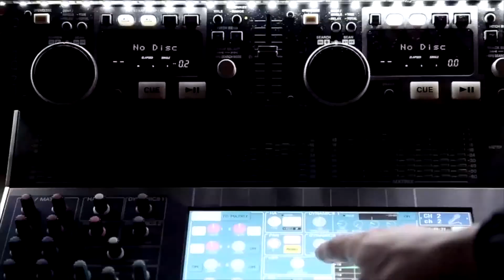Клиника пластической хирургии Гранд (GRAND Plastic Surgery)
Клиника пластической хирургии Гранд (GRAND Plastic Surgery) была создана в Сеуле 2004 году. В настоящее время клиника Гранд это современное медицинское учреждение, занимающее лидирующие позиции в области эстетической медицины. Клиника расположена в современном 21 этажном здании общей площадью 4300 квадратных метра. Для удобства своих клиентов клиника поделена на зоны. Специалисты клиники работают по принципу One-stop total care system, это значит, что все процедуры от консультации до послеоперационного восстановления можно пройти в одном месте. В клинике пластической хирургии Гранд собраны одни из лучших специалистов в области лицевой хирургии, дерматологии, анестезиологии.

Деятельность клиники сертифицирована Департаментом здравоохранения и социальными службами Республики Корея, это предполагает высочайшее качество оказания медицинской помощи, наличие высокоспециализированного персонала и высокий уровень безопасности диагностики и лечения.